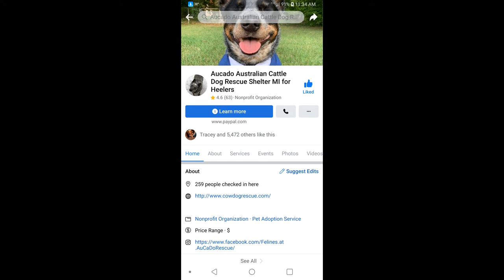Animal Rescue Visit Part 2 The Australian Cattle Dogs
Here is the Cattle dog rescue area of this shelter.
Please consider donating if you are able, this is the lady that fixed 10 of my apartment cats for free.
As you can imagine it's costly to take care of this many animals.